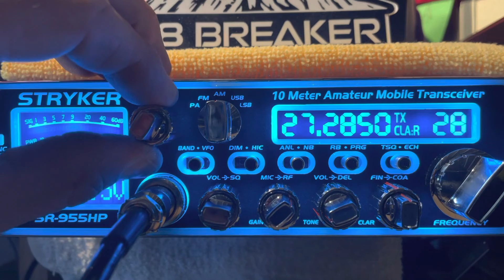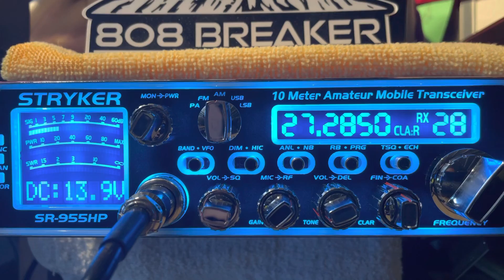Game Warden in Florida. 808 Colorado.